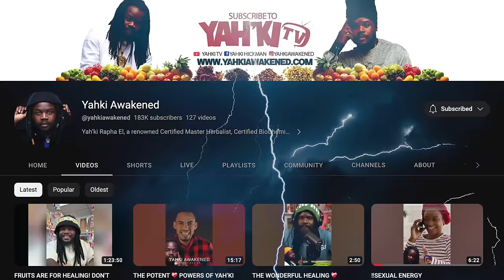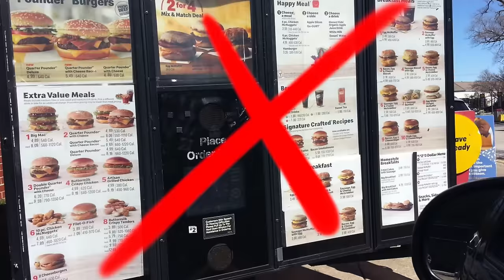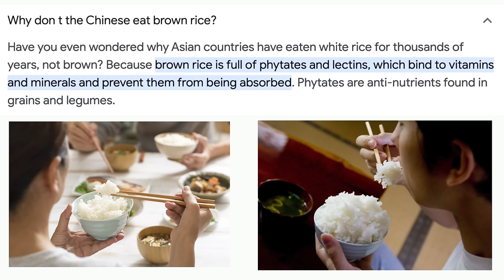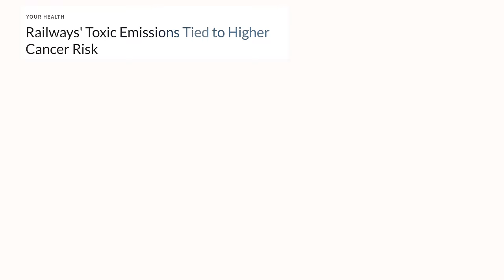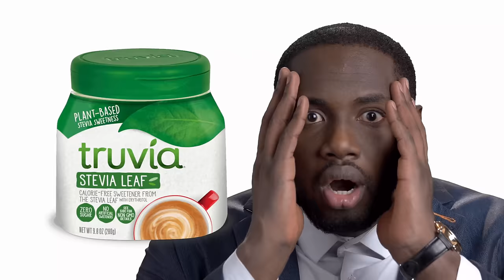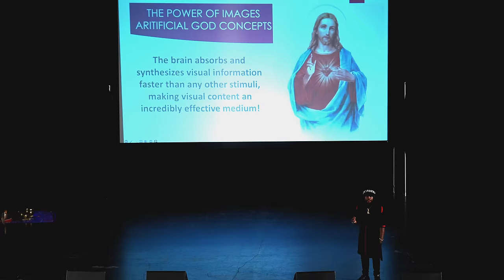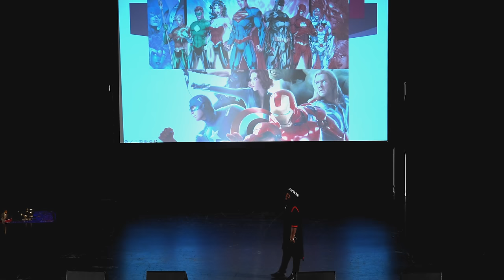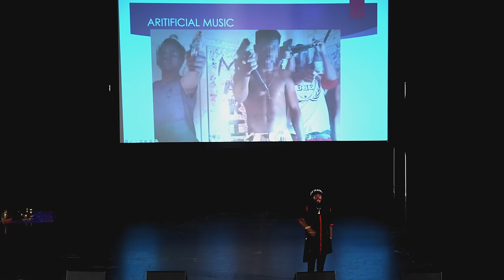YAH'KI AWAKENED PHILLY SEMINAR RECAP !! (Must Watch)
YAH'KI AWAKENED PHILLY SEMINAR RECAP !!